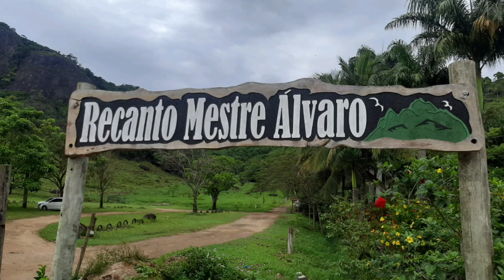Travessia Sipolatti no Mestre Álvaro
07 x 19 hs

04 Novembro 2020

Guaranhuns x Furnas, via Gruta do Pedrão

17 km

Guranhuns

Córrego Água Funda

Pasto de Cima

Vale do Munitumba

Gruta do Pedrão

Trilha do Exército

Trilha do Caracol

Gruta da Alexandria

Mirante da Alexandria

Risoleta

Sofá da Hebe

Pirâmide P-25

Lajinha 1

Reticências

Cachoeira da Testa

Poção

Pedra da Boa Vista

Trilha da Palmeiras

Furnas